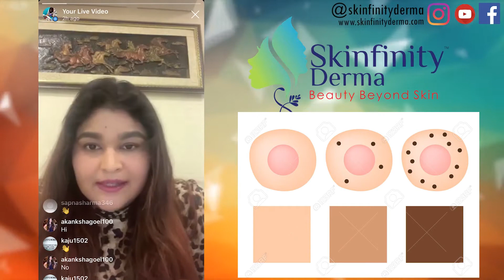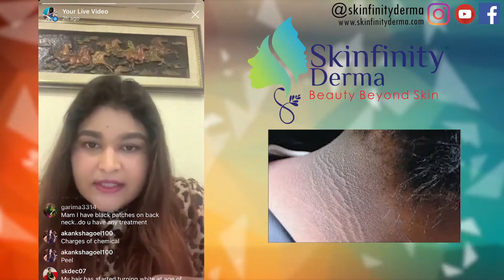QnA with Dr.Ipshita Johri ep 11 , Skin Lightening Special Episode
You can book an online consultation by calling us at 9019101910

This video is about five most important thing you should be knowing before getting a laser hair removal treatment, this video will help you clear most of your doubts about this treatment.

To know more about skin care at Skinfinity Clinic Noida visit-

Category
People & Blogs 📍Visit our clinic: Sector 36, Noida | Sector 28, Gurugram